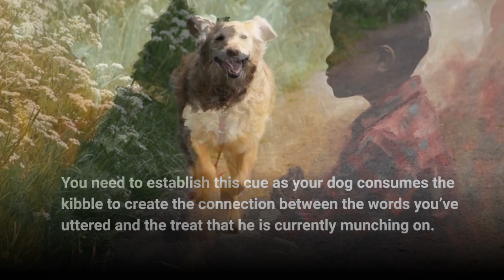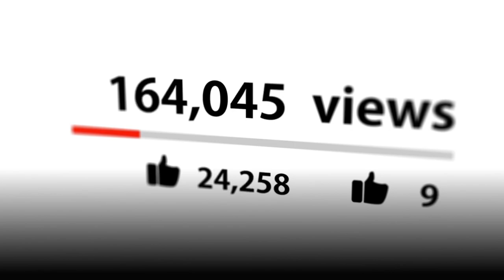How to Get Your Dog to COME to you Using Your Dog's DINNER!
👇 Chapters: 👇
00:00 Introduction
00:30 A Background on Recall Training
01:09 Challenges to Recall Training
01:48 Munchable Rewards
02:49 What You’ll Need for Recall Training at Mealtimes
03:16 Steps to Take
05:32 Summary

Training your dog often comes with many challenges, especially when you’ve run out of creative ways to get your dog to cooperate or when your dog itself has an extra-challenging behavior.

It may seem like you have a higher hurdle to scale, but it also emphasizes just how important training time ought to be.

Recall training, in particular, is especially important. It helps you establish a sense of control over your dog when you are outside and even has the potential to save his life or keep him away from danger.